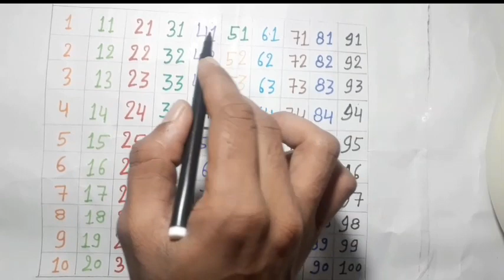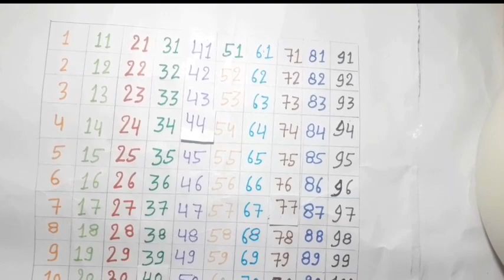123 counting numbers, number name, ginti, one two three spelling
‎@shashiprakash7  123 counting numbers, number name, ginti, one two three spelling

counting  numbers  123456 ,  123 spelling, numbers song, 123 for kids,  learn  counting  ginti , number name, number for children, 123 for children, number kaise likhte hain,
a for apple spelling, a for apple wala,

ginti
ginti ki video
1 se 100 tak ginti
1 se 10 tak ginti
123 spelling
one two three four five